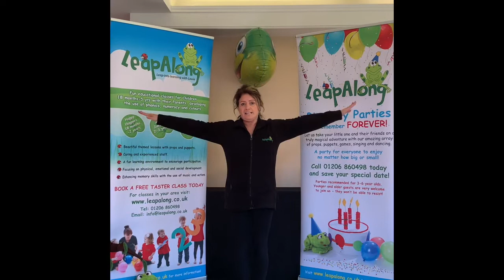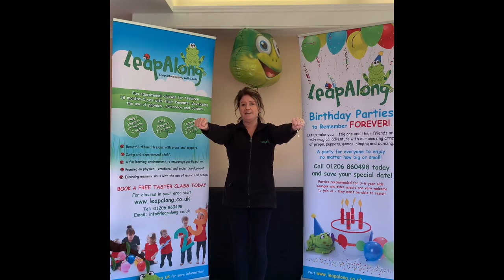Counting Song (Maria East Bergholt)